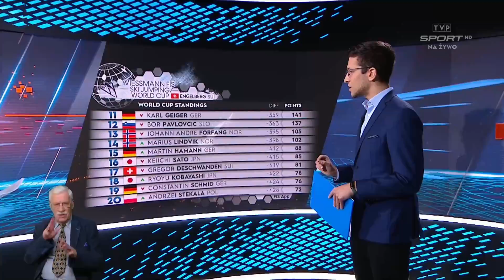PŚ/TCS Oberstdorf 28.12.2020 - relacja z kwalifikacji